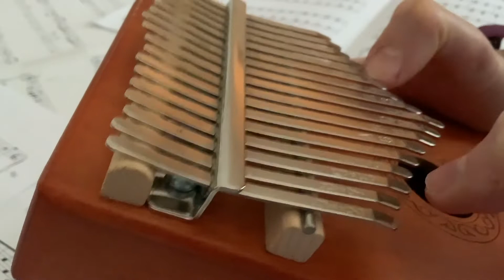Run - Becky Hill, Galantis - Cover by Mary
Ciao ragazzi!!! :D
Avete sentito questa stupenda canzone?? Sarà sicuramente la prossima hit dell'estate e ho voluto suonarvela con il Kalimba!! Strumento strano eh??! Me lo hanno regalato e DOVEVO farvelo conoscere!
Spero che vi piaccia e che la ascolterete taaaaante volte!! ;D
Commentate e mettete Mi Piace!! :D
Ciao a tuttii! :)

Clicca sulla campanella per essere avvisato tutte le volte che pubblicherò un nuovo video!!! :D